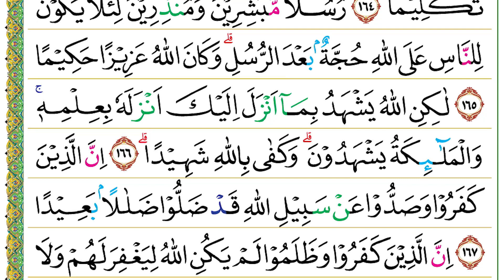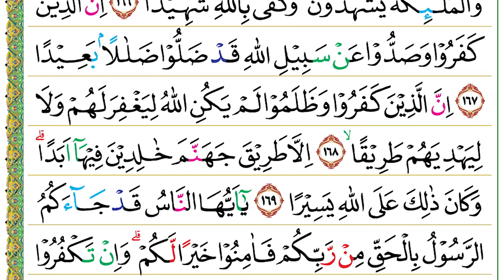Halaman 104 (Juz 06) Semaan Al Quran An Nisa’ Ayat 163 – 170 Tempo Cepat Gus Mukarrom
An Nisa’ Ayat 163 – 170 :

۞ اِنَّآ اَوْحَيْنَآ اِلَيْكَ كَمَآ اَوْحَيْنَآ اِلٰى نُوْحٍ وَّالنَّبِيّٖنَ مِنْۢ بَعْدِهٖۚ وَاَوْحَيْنَآ اِلٰٓى اِبْرٰهِيْمَ وَاِسْمٰعِيْلَ وَاِسْحٰقَ وَيَعْقُوْبَ وَالْاَسْبَاطِ وَعِيْسٰى وَاَيُّوْبَ وَيُوْنُسَ وَهٰرُوْنَ وَسُلَيْمٰنَ ۚوَاٰتَيْنَا دَاوٗدَ زَبُوْرًاۚ
163. Innā auḥainā ilaika kamā auḥainā ilā nūḥiw wan-nabiyyīna mim ba‘dih(ī), wa auḥainā ilā ibrāhīma wa ismā‘īla wa isḥāqa wa ya‘qūba wal-asbāṭi wa ‘īsā wa ayyūba wa yūnusa wa hārūna wa sulaimān(a), wa ātainā dāwūda zabūrā(n).
 Sesungguhnya Kami telah mewahyukan kepadamu (Nabi Muhammad) sebagaimana Kami telah mewahyukan kepada Nuh dan nabi-nabi setelahnya. Kami telah mewahyukan pula kepada Ibrahim, Ismail, Ishaq, Ya‘qub dan keturunan(-nya), Isa, Ayyub, Yunus, Harun, dan Sulaiman. Kami telah memberikan (Kitab) Zabur kepada Daud.

وَرُسُلًا قَدْ قَصَصْنٰهُمْ عَلَيْكَ مِنْ قَبْلُ وَرُسُلًا لَّمْ نَقْصُصْهُمْ عَلَيْكَ ۗوَكَلَّمَ اللّٰهُ مُوْسٰى تَكْلِيْمًاۚ
164. Wa rusulan qad qaṣaṣnāhum ‘alaika wa rusulal lam naqṣuṣhum ‘alaik(a), wa kallamallāhu mūsā taklīmā(n).
 Ada beberapa rasul yang telah Kami ceritakan (kisah) tentang mereka kepadamu sebelumnya dan ada (pula) beberapa rasul (lain) yang tidak Kami ceritakan (kisah) tentang mereka kepadamu. Allah telah benar-benar berbicara kepada Musa (secara langsung).

رُسُلًا مُّبَشِّرِيْنَ وَمُنْذِرِيْنَ لِئَلَّا يَكُوْنَ لِلنَّاسِ عَلَى اللّٰهِ حُجَّةٌ ۢ بَعْدَ الرُّسُلِ ۗوَكَانَ اللّٰهُ عَزِيْزًا حَكِيْمًا
165. Rusulam mubasysyirīna wa munżirīna li'allā yakūna lin-nāsi ‘alallāhi ḥujjatum ba‘dar-rusul(i), wa kānallāhu ‘azīzan ḥakīmā(n).
 Kami mengutus) rasul-rasul sebagai pembawa berita gembira dan pemberi peringatan agar tidak ada alasan bagi manusia untuk membantah Allah setelah rasul-rasul itu (diutus). Allah Mahaperkasa lagi Mahabijaksana.

لٰكِنِ اللّٰهُ يَشْهَدُ بِمَآ اَنْزَلَ اِلَيْكَ اَنْزَلَهٗ بِعِلْمِهٖ ۚوَالْمَلٰۤىِٕكَةُ يَشْهَدُوْنَ ۗوَكَفٰى بِاللّٰهِ شَهِيْدًاۗ
166. Lākinillāhu yasyhadu bimā anzala ilaika anzalahū bi‘ilmih(ī), wal-malā'ikatu yasyhadūn(a), wa kafā billāhi syahīdā(n).
 Akan tetapi, Allah bersaksi atas apa (Al-Qur’an) yang telah diturunkan-Nya kepadamu (Nabi Muhammad). Dia menurunkannya dengan ilmu-Nya. (Demikian pula) para malaikat pun bersaksi. Cukuplah Allah menjadi saksi.

اِنَّ الَّذِيْنَ كَفَرُوْا وَصَدُّوْا عَنْ سَبِيْلِ اللّٰهِ قَدْ ضَلُّوْا ضَلٰلًا ۢ بَعِيْدًا
167. Innal-lażīna kafarū wa ṣaddū ‘an sabīlillāhi qad ḍallū ḍalālam ba‘īdā(n).
 Sesungguhnya orang-orang yang kufur dan menghalang-halangi (orang lain) dari jalan Allah, benar-benar telah tersesat jauh.

اِنَّ الَّذِيْنَ كَفَرُوْا وَظَلَمُوْا لَمْ يَكُنِ اللّٰهُ لِيَغْفِرَ لَهُمْ وَلَا لِيَهْدِيَهُمْ طَرِيْقًاۙ
168. Innal-lażīna kafarū wa ẓalamū lam yakunillāhu liyagfira lahum wa lā liyahdiyahum ṭarīqā(n).
 Sesungguhnya orang-orang yang kufur dan melakukan kezaliman, Allah tidak akan mengampuni mereka dan tidak akan menunjukkan kepada mereka jalan apa pun,

اِلَّا طَرِيْقَ جَهَنَّمَ خٰلِدِيْنَ فِيْهَآ اَبَدًا ۗوَكَانَ ذٰلِكَ عَلَى اللّٰهِ يَسِيْرًا
169. Illā ṭarīqa jahannama khālidīna fīhā abadā(n), wa kāna żālika ‘alallāhi yasīrā(n).
 kecuali jalan ke (neraka) Jahanam. Mereka kekal di dalamnya selama-lamanya. Hal itu bagi Allah (sangat) mudah.

يٰٓاَيُّهَا النَّاسُ قَدْ جَاۤءَكُمُ الرَّسُوْلُ بِالْحَقِّ مِنْ رَّبِّكُمْ فَاٰمِنُوْا خَيْرًا لَّكُمْ ۗوَاِنْ تَكْفُرُوْا فَاِنَّ لِلّٰهِ مَا فِى السَّمٰوٰتِ وَالْاَرْضِۗ وَكَانَ اللّٰهُ عَلِيْمًا حَكِيْمًا
170. Yā ayyuhan-nāsu qad jā'akumur-rasūlu bil-ḥaqqi mir rabbikum fa āminū khairal lakum, wa in takfurū fa inna lillāhi mā fis-samāwāti wal-arḍ(i), wa kānallāhu ‘alīman ḥakīmā(n).
 Wahai manusia, sungguh telah datang Rasul (Nabi Muhammad) kepadamu dengan (membawa) kebenaran dari Tuhanmu. Maka, berimanlah (kepadanya). Itu lebih baik bagimu. Jika kamu kufur, (itu tidak merugikan Allah sedikit pun) karena sesungguhnya milik Allahlah apa yang di langit dan di bumi. Allah Maha Mengetahui lagi Mahabijaksana.